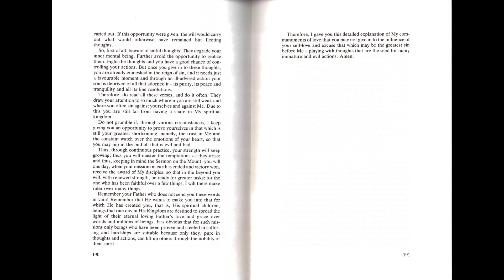Jesus explains His two commandments of love